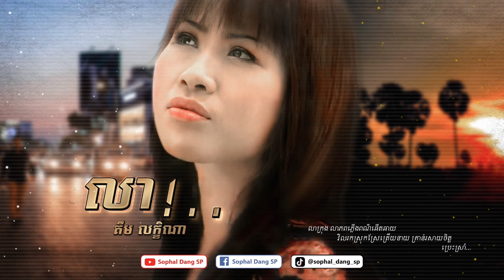លា!.. - គឹម លក្ខិណា Lea - Kim Leakhena